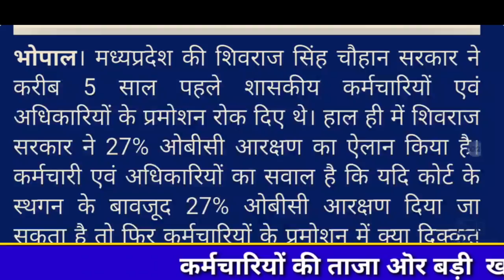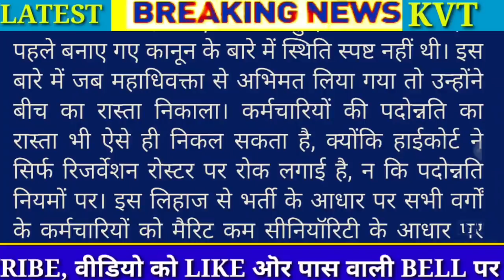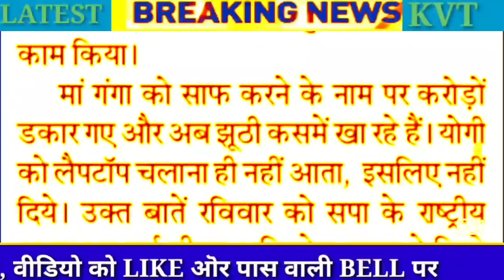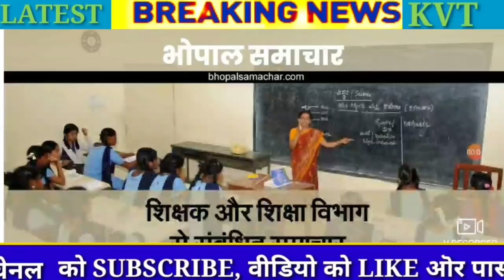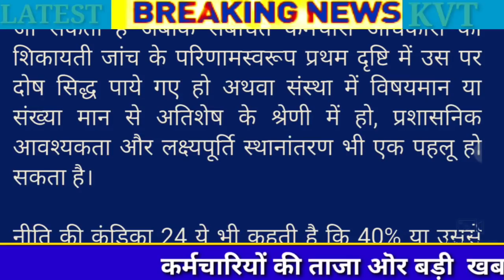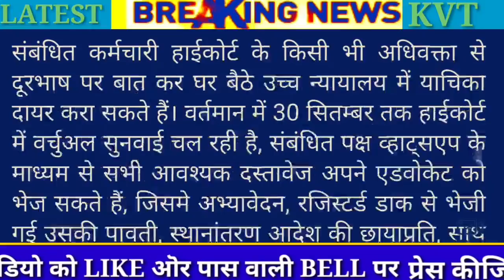प्रमोशन, ट्रांसफर ओर पुरानी पेंशन को लेकर आई बड़ी खबर|यूपी चुनाव पुरानी पेंशन|Govt employees news